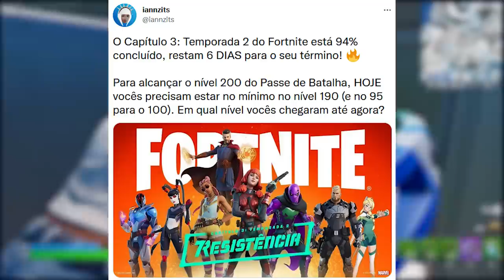FORTNITE - PASSE DE BATALHA ATRASADO, STRANGER THINGS MAPA e TEASER COMPLETO?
Fala gurizada, nesse vídeo comento sobre passe de batalha atrasado no Fortnite, Stranger Things mapa portal, teaser completo e mais. Espero que gostem :)

Programa para editar: Adobe Premiere